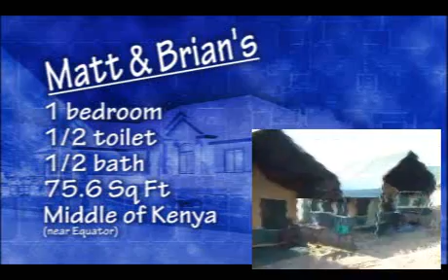Army Africa Cribs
Two army guys talking about their "crib" in Kenya.  Parody of MTV Cribs